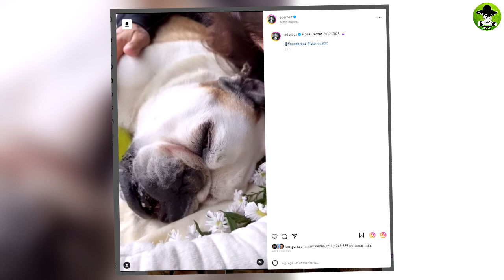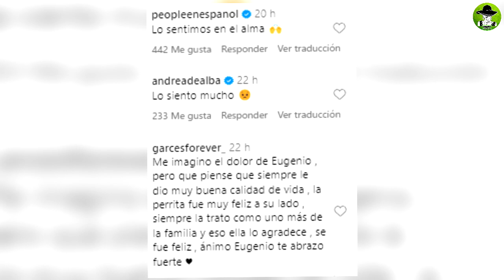Alessandra Rosaldo Llora Inconsolable La Mu3rte De Fiona, Eugenio Derbez Publica Video